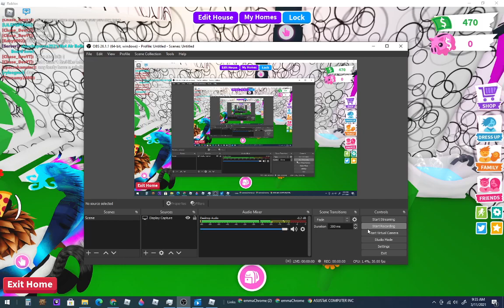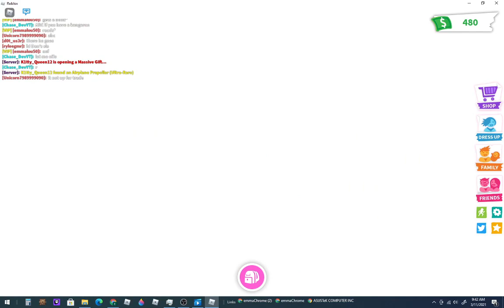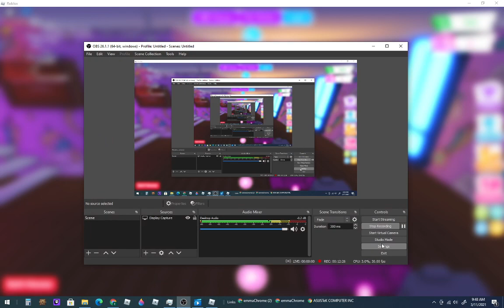I JUST FOUND AN OLD VIDEO I MADE LOL